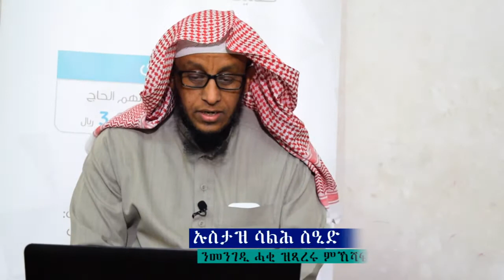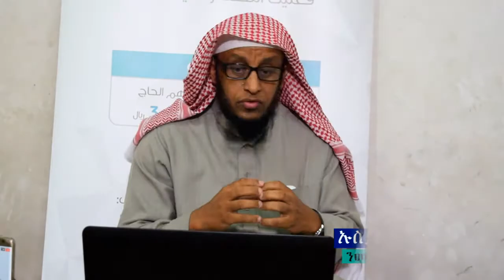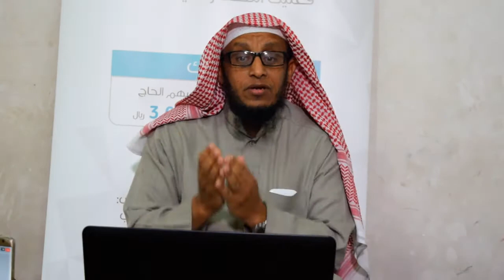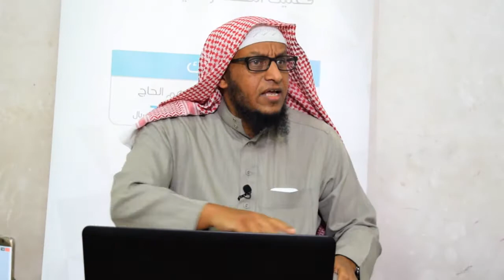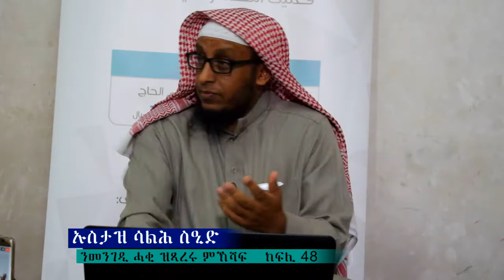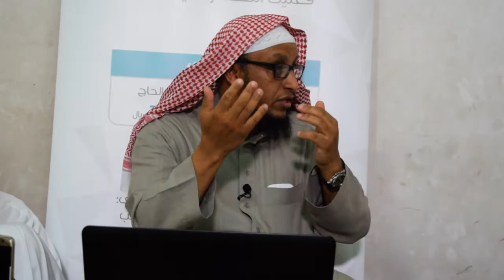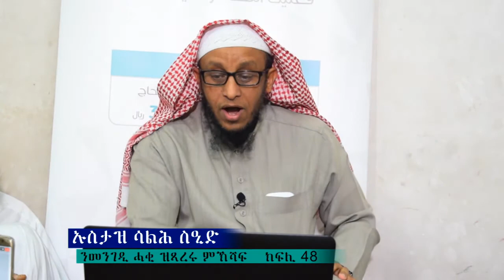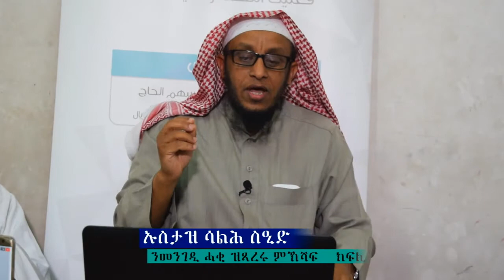ንመንገዲ ሓቂ ዝጻረሩ ምኽሻፍ tigrigna dawa 48 باللغة التجرينا كشف الشبهات